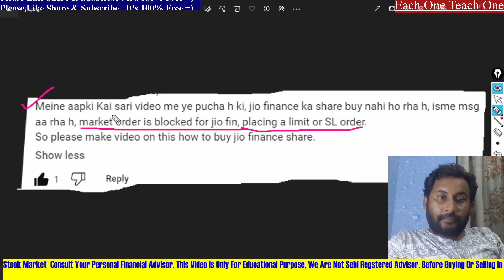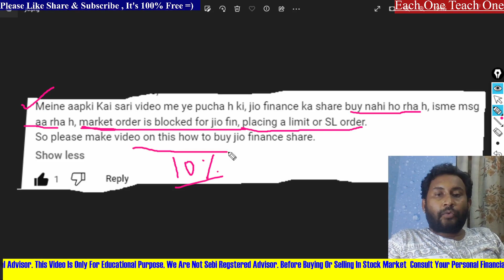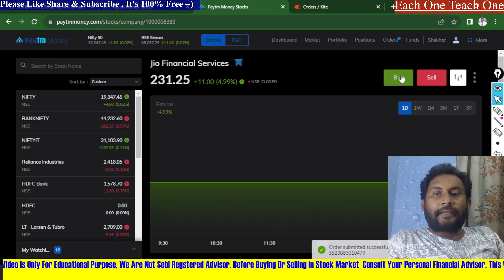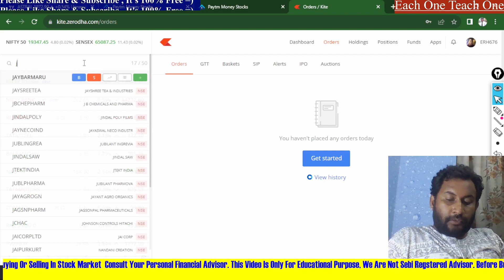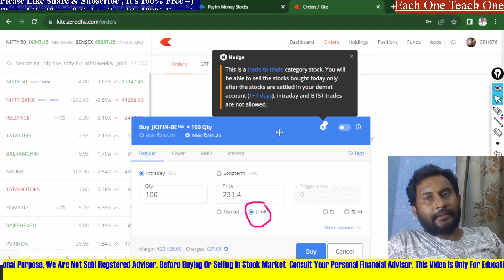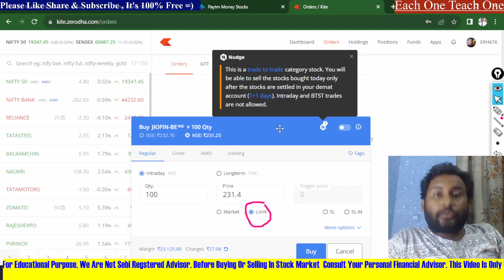Jio Financial Blocked for Retail Trader 😭 ?Jio Financial Services 10% Return In 3-4 Days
जिओ फाइनेंशियल सर्विसेज क्यों हटाई जाएगी?
jio buying problem,
how to buy jio share in market ?
Why Jio Financial Services will be removed?

What is the future of Jio Financial Services?
What are the financial activities of Jio?
jio financial not buying

Jio Financial shares credited But not SHOWING 😭 In Demat A/C ?Jio Financial Services Listing Date ?
Jio Financial shares credited to Demat accounts of RIL shareholders. All eyes on listing date in NSE & BSE.
When will be Jio Financial Services Listing Date ?

2) Atomic Habbits (Hindi/ English)
3) Psychology of Money (Hindi/English)
4) Three Combo Books you should must read (Hindi/ English)

2) Price Action Trading Technicals Hindi Book *** (Best Book)